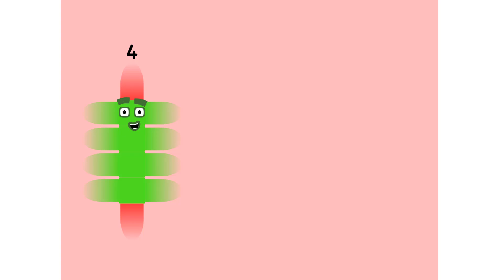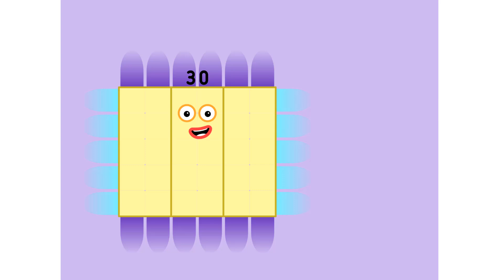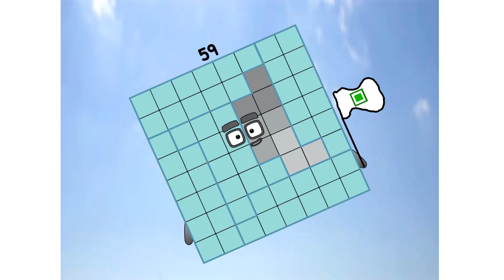Numberblocks Math: Numberblocks Series 7 | Numberblocks Series 7 Step Squad | LEVEL 2 | #647